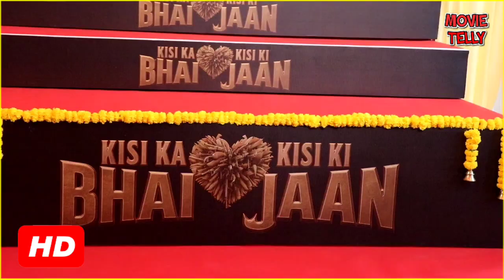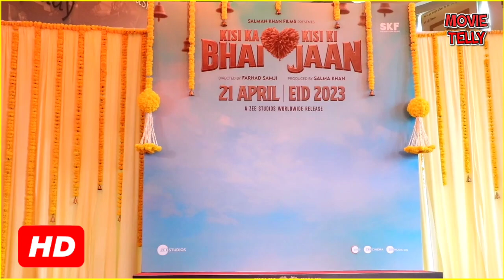kisika bhai kisiki jaan trailer launch Grand Decoration